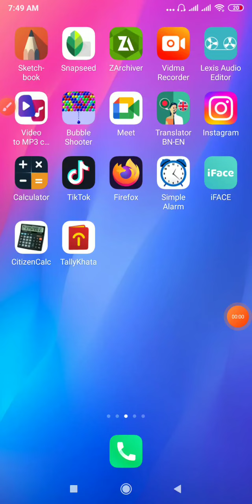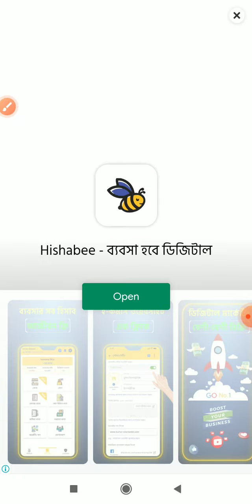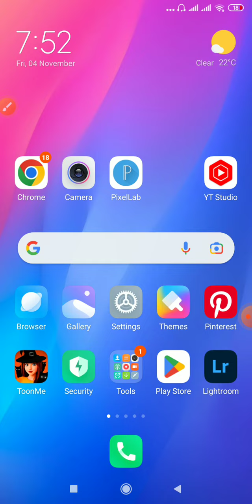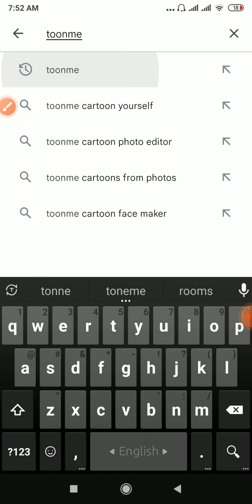এক ক্লিকে কাটুন ফটো এডিটিং | শেরা অ্যাপ ২০২২ | Cartoon photo eiditing | Daliy apps tips